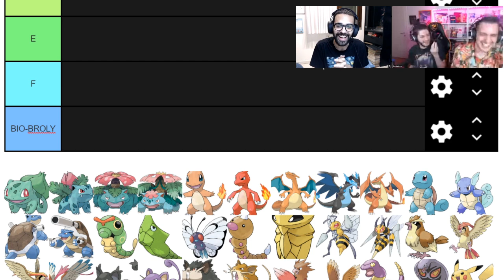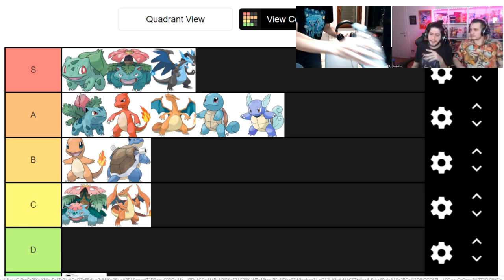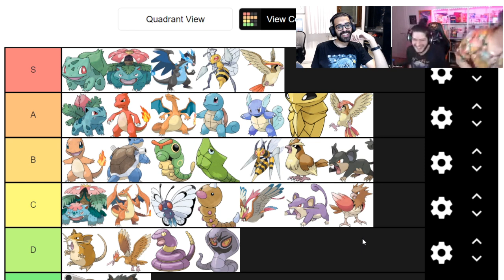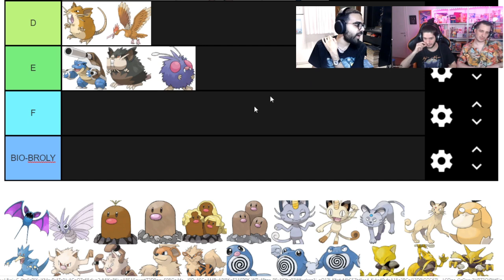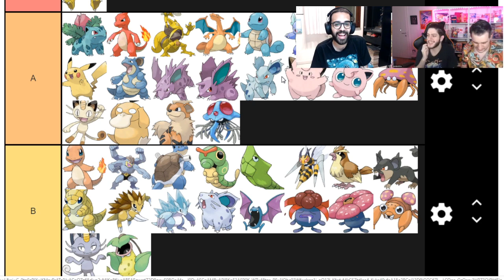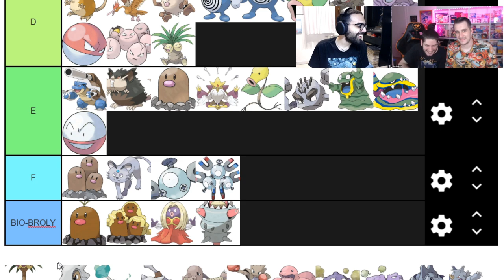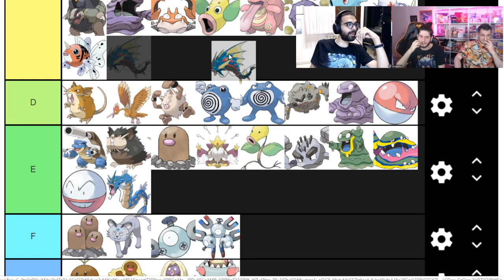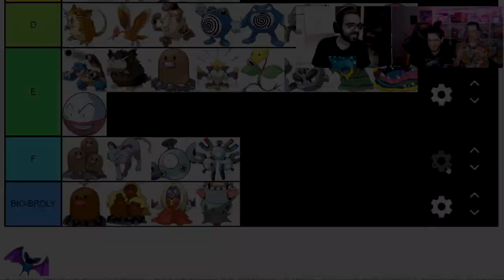Dario Moccia e Cydonia classificano i Pokémon di prima generazione (Tier List)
☕ Tier list dei primi 151 Pokémon di Kanto, la prima storica generazione, secondo Dario Moccia, Cydonia e...

0:00 - Introduzione
2:55 - Bulbasaur
3:48 - Ivysaur/Venusaur
4:41 - Mega Venusaur
5:49 - Charmander
7:04 - Charmeleon
7:09 - Charizard
8:24 - Mega Charizard X
8:34 - Mega Charizard Y
11:43 - Blastoise/Wartortle
11:56 - Mega Blastoise
12:03 - Squirtle
13:16 - Caterpie
13:34 - Metapod
14:32 - Butterfree
15:11 - Beedrill
15:29 - Kakuna
15:45 - Weedle
16:13 - Mega Beedrill
16:26 - Pidgeot
16:53 - Pidgey
17:03 - Pidgeotto
17:09 - Mega Pidgeot
17:27 - Rattata/Raticate
18:53 - Spearow/Fearow
19:56 - Ekans
20:04 - Arbok
20:15 - Pikachu
20:44 - Raichu
21:11 - Raichu di Alola
21:33 - Sandshrew e Sandslash
22:48 - Nidoking/Nidoqueen
23:08 - Nidorino
23:34 - Nidoran M
23:43 - Nidorina/Nidoran F
23:55 - Clefairy
24:23 - Clefable
25:53 - Vulpix/Ninetales
25:59 - Jigglypuff/Wigglytuff
26:36 - Zubat/Golbat
27:27 - Oddish/Gloom/Vileplume
28:10 - Paras/Parasect
28:53 - Venonat/Venomoth
29:40 - Diglett/Dugtrio + Alola
30:29 - Persian di Alola
30:42 - Persian
31:23 - Meowth + Alola
31:40 - Psyduck/Golduck
32:31 - Primeape/Mankey
32:40 - Growlithe/Arcanine
32:48 - Poliwag/Poliwhirl/Poliwrath
33:28 - Abra/Kadabra/Alakazam
34:00 - Mega Alakazam
35:05 - Machop/Machoke/Machamp
35:13 - Victreebel
35:40 - Bellsprout/Weepinbell
35:50 - Tentacool/Tentacruel
36:40 - Jinx
36:52 - Geodude/Graveler/Golem
37:50 - Ponyta/Rapidash
37:59 - Mega Slowbro
38:08 - Slowpoke/Slowbro
38:34 - Magnemite/Magneton
38:46 - Farfetch'd
39:31 - Doduo/Dodrio
40:00 - Seel/Dewgong
40:24 - Grimer/Muk
41:20 - Shellder/Cloyster
41:33 - Gastly/Haunter/Gengar
42:59 - Onix
43:03 - Drowzee/Hypno
43:14 - Krabby/Kingler
43:26 - Voltorb/Electrode
44:25 - Exeggcute/Exeggutor
44:50 - Cubone/Marowak
45:30 - Hitmonlee/Hitmonchan
45:55 - Lickitung
46:14 - Coffing/Weezing
46:43 - Rhydon/Rhyhorn
47:04 - Chansey
47:08 - Tangela
47:21 - Kangaskhan + Mega
47:49 - Horsea/Seadra
48:42 - Goldeen/Seaking
48:11 - Staryu/Starmie
50:29 - Electabuzz
50:42 - Mr. Mime
50:50 - Scyther
51:39 - Magmar
51:54 - Pinsir + Mega
52:24 - Tauros
53:44 - Magikarp
53:49 - Gyarados + Mega
54:09 - Laparas
54:17 - Ditto
54:58 - Eevee + Eevoluzoni
55:51 - Porygon
56:12 - Omanyte/Omastar
56:25 - Kabuto/Kabutops
56:35 - Aerodactyl + Mega
56:46 - Snorlax
57:00 - Zapdos/Moltres/Articuno
57:55 - Dratini/Dragonair/Dragonite
59:09 - Mewtwo/Mew
59:43 - Mega Mewtwo X/Y